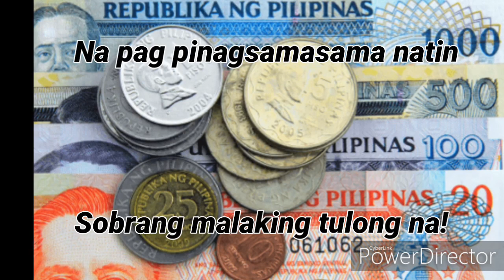BANGON MINDANAO!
Let's Help Mindanao!